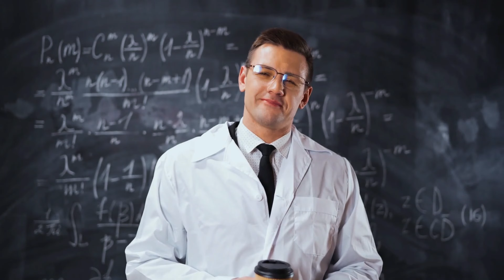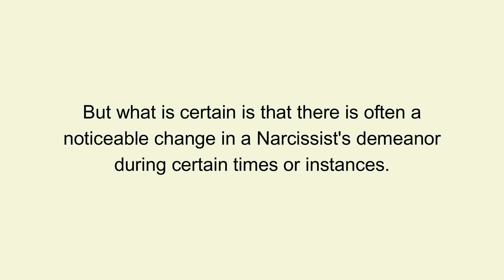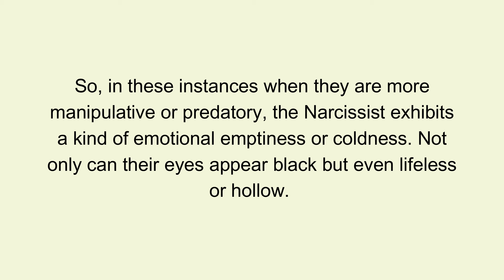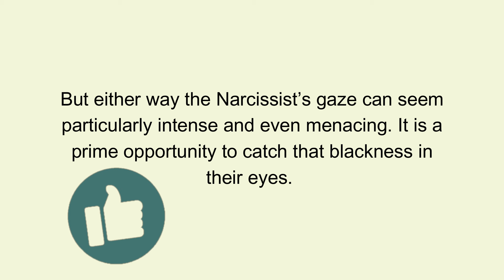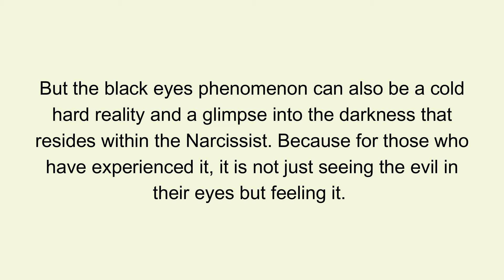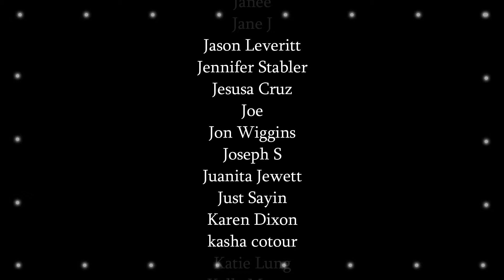The DARK Truth About Narcissists' Eyes that You Need to Know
00:00 When a Narcissist’s Eyes Turn Black
01:20 Why A Narcissist’s Eyes Turn Black
01:42 It’s Just Emotions Taking Over
02:02 They Have Their Eyes On The Prey
02:37 Major Offence
03:18 Additional Thoughts

Published: 25/09/2024